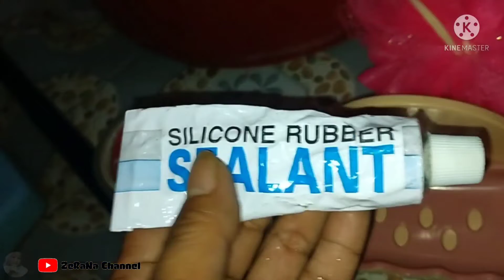Cara memasang aksesoris dinding keramik tanpa BOR || Tips and trick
Tips and trick cara mesang akaesoris dinding keramik tanpa menggunakan bor dan tentunya tidak akan merusak dinding keramik anda